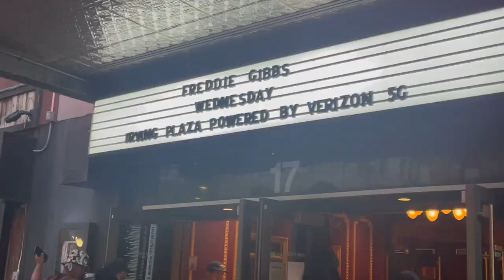Freddie Gibbs NYC Show 5/11/22 (VLOG)